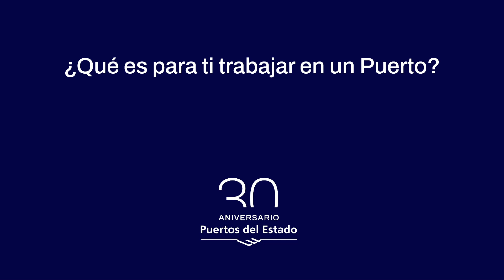¿Qué significan los puertos para ti?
La comunidad portuaria ha hecho posible estos 30 años de sistema portuario español y nos explica qué supone para ella trabajar en un puerto.